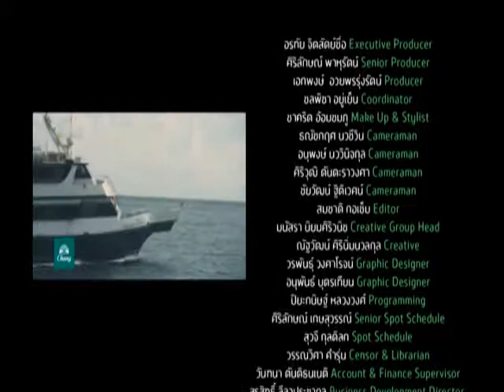Grab life SS3 Tape 68 B3